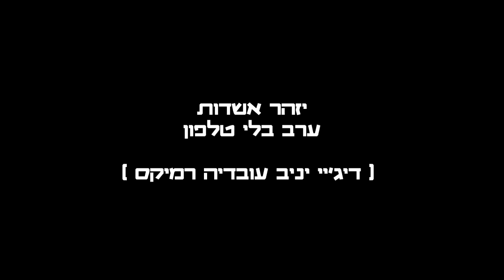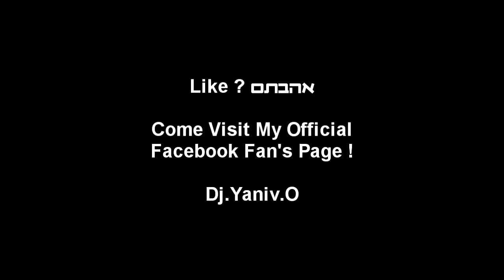יזהר אשדות - ערב בלי טלפון (רמיקס) | By Dj Yaniv O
גרסאת הרמיקס ללהיט החדש של יזהר אשדות "ערב בלי טלפון". הסינגל החדש של יזהר אשדות מתוך האלבום החדש. Izhar Ashdot's new single: No Telephone Tonight.

מילים:

לטלפונים אני לא עונה
העולם הוא מטרד שולי
כי את הערב אני מבלה
עם הבחורה שלי

במדרגות קול טיפוף צעדים
אור כבה, נקישה עמומה
שואף מלא ריאות את ריחה החמים
ומאבד נשימה

ובכוסות ארוכות הרגליים
שרדונה צרפתי זהוב
ומצטלצלת זכוכית בזכוכית
שיר ילדות עולה באוב

עם הבחורה שלי

היא חתול על ספה ישנה
מוכנה להמשך ושתויה
אני על ברכי מחפש בפינה
מוזיקה ראויה

היא מצטרפת בראש מהורהר
אל דואט של בחור וכינור
זה שיר אינדי עצוב
כמעט לא מוכר
עם פתיחה בסולם לה מינור

עם הבחורה שלי

ולכל שעות חיינו נוסף
רגע שריפה וקטיפה
חיה דו-ראשית, איש ואשה
זוג פרשים בסופה

אם זה יקרה ואם זה יכבה
עם החשש או בלי
את הערב הזה אני מבלה
עם הבחורה שלי

עם הבחורה שלי

כל הזכויות שמורות ליוצרים המקוריים.

מילים: אלונה קמחי
לחן: יזהר אשדות
עיבוד: יניב עובדיה (Dj Yaniv O)

יניב עובדיה - מוסיקה לאירועים בגוון אחר...